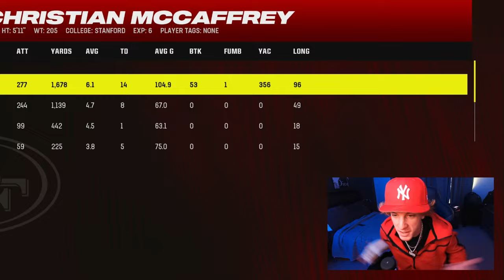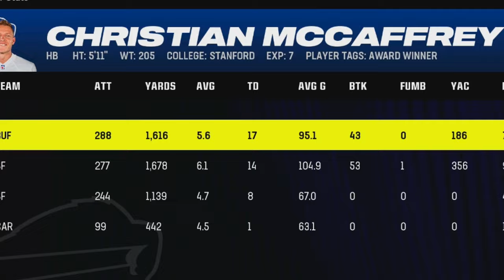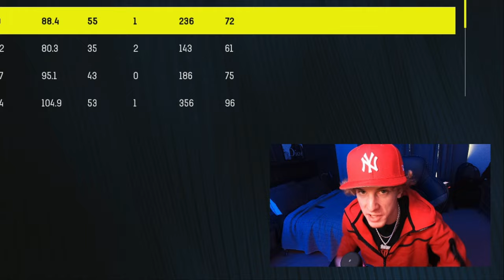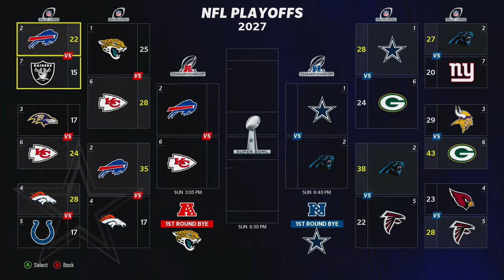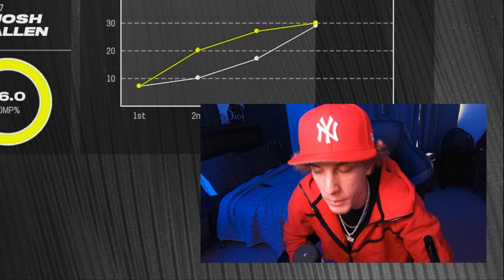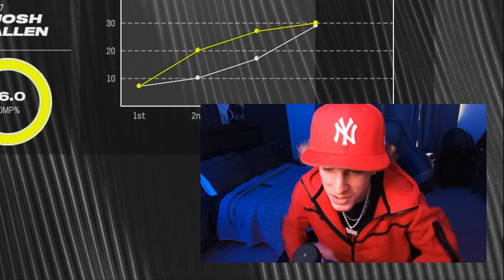What If Christian McCaffrey Switched Teams Every Season?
Today im playing out the career of Christian McCaffrey on madden 24 but after every season he will be changing to a new team... how many Super Bowls can he win ?